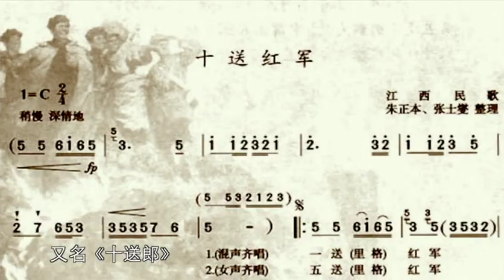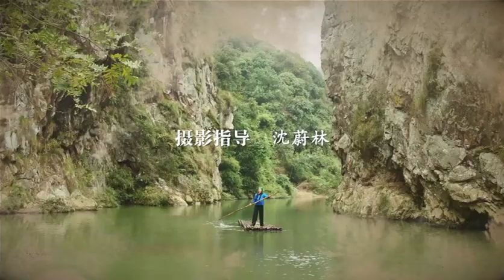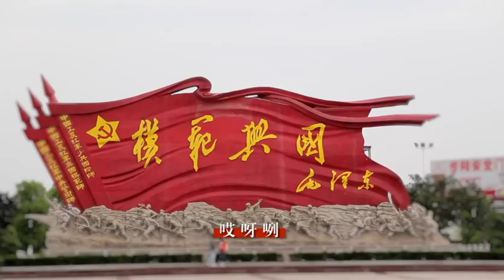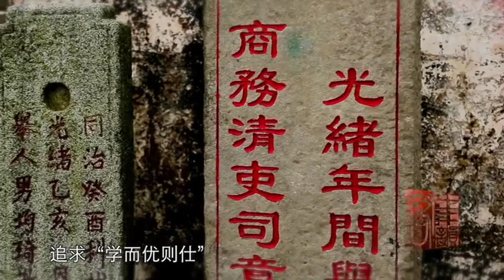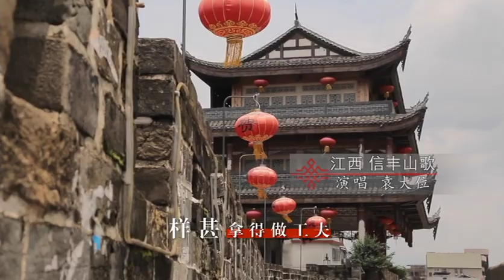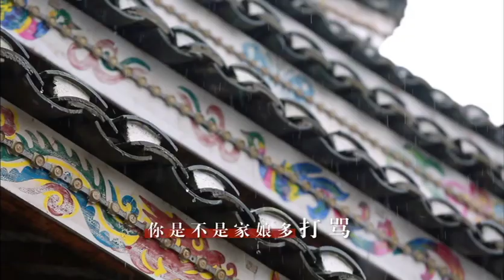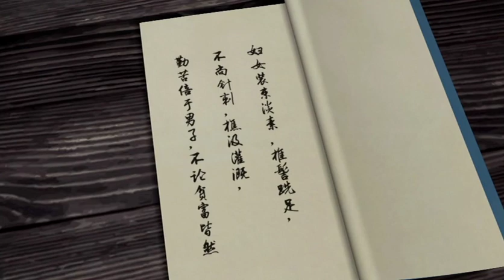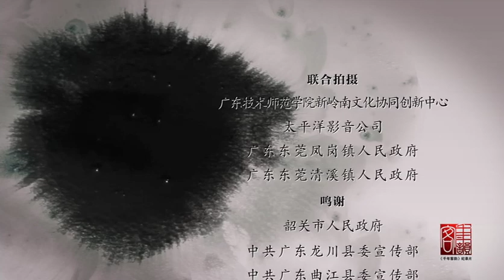千年客韵——中华客家山歌5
《千年客韵——中华客家山歌》历时五年打造完成，以歌证史，用声音和景象的方式向观众展开一幅全景式的客家文化地图，先后在广东卫视、广东综艺频道播出。纪录片以一个民系文化载体为视角，以山歌为线索，通过对全球主要客家聚居区进行山歌素材的第一手采集，加以梳理、整合与研究。地域上从中国南方各省，从海峡两岸到东南亚国家；文化源流上从《诗经》、《乐府》、竹枝词的山歌起源到各地的流变，把散落在民间乡野的，存活在老百姓生活中的山歌，以文化的高度呈现出来。它用山歌文化的高度文化认同和文化自信，以山歌为纽带维系起海外华人的同根同源的血脉亲情，为观众呈现一部生动的客家精神文明史。